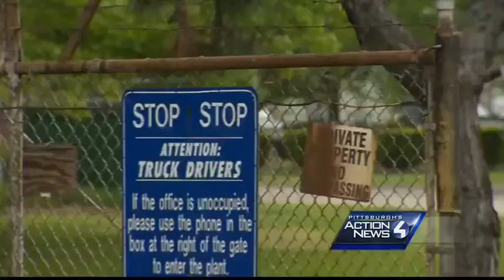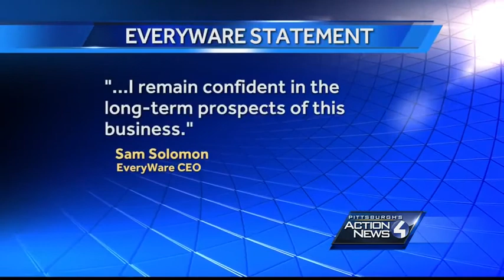Anchor Hocking plant operations on hold as ownership faces financial woes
Kitchenware manufacturer EveryWare Global, with headquarters in Lancaster, Ohio, has announced its halting production at two U.S. plants, including the Anchor Hocking plant in Monaca, Beaver County.